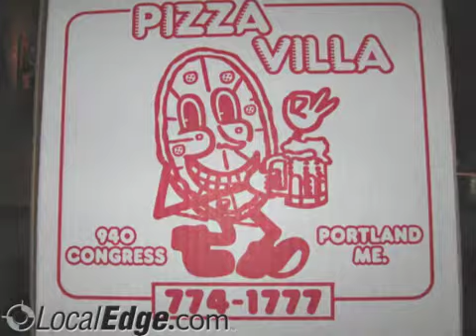Pizza Villa Portland ME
Pizza Villa
restaurant,pizza, portland, bar & lounge, an old port alternative, calzone, family owned and run, salads, sports bar, sandwiches,